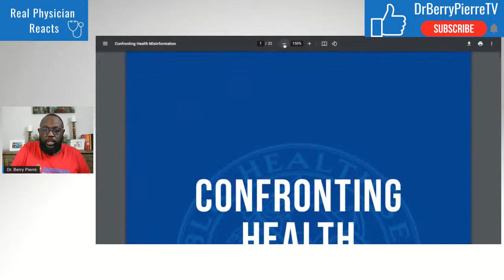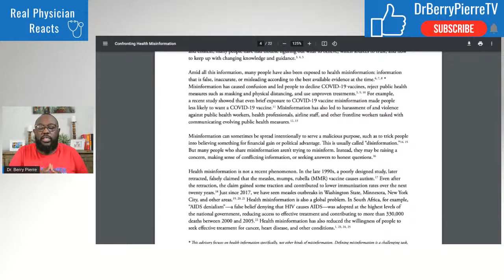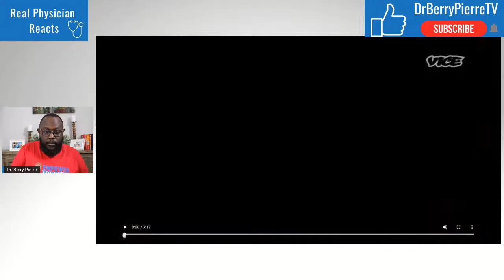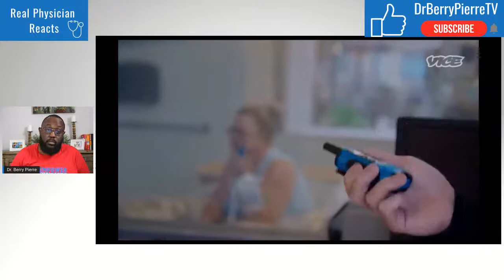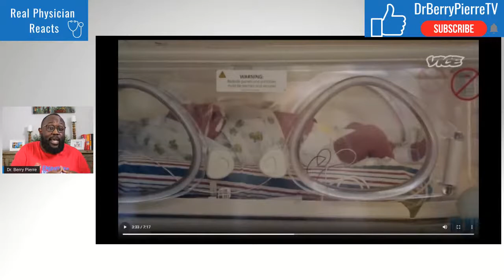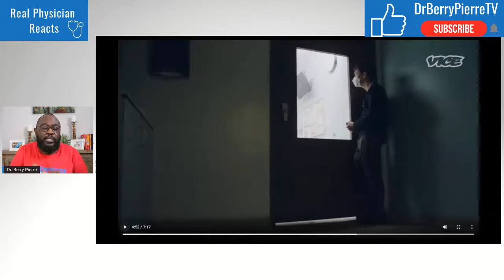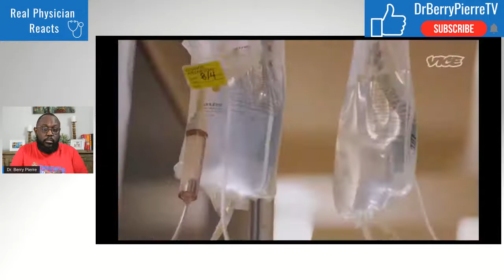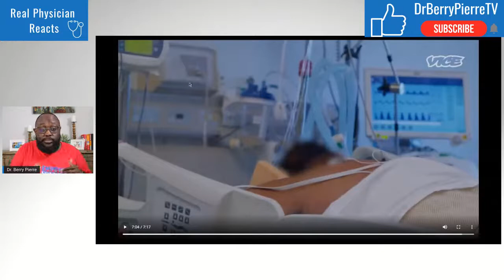Doctor Reacts To Health Misinformation and how it kills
On this episode of Real Physician Reacts I will be discussing a video by Vice News that highlights the ever growing threat that misinformation & disinformation poses to the general public. See just how health misinformation and disinformation harms and kills people.

Misinformation: A Threat to the Public's Health and the Public Health System

-Doctor Berry Pierre

Quick Bio
Hi I am Dr. Berry Pierre, A Black Doctor, Father and Educator helping to empower you to take control of your health one disease at a time.